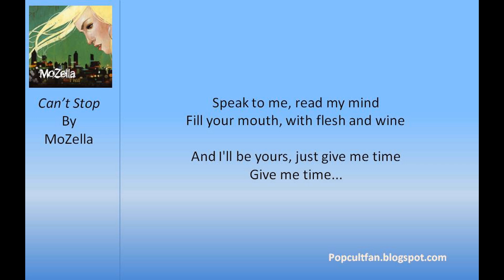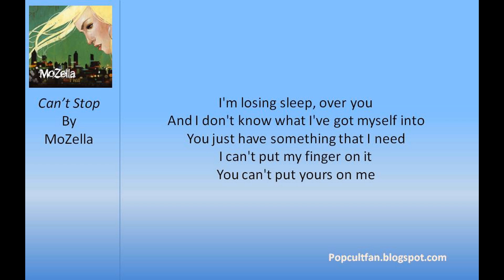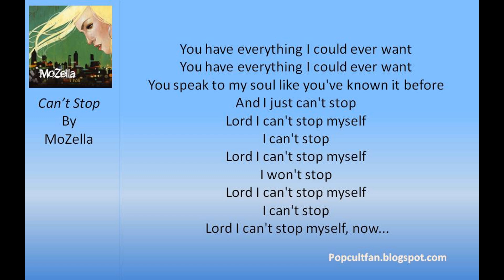MoZella - Can't Stop (Lyrics)